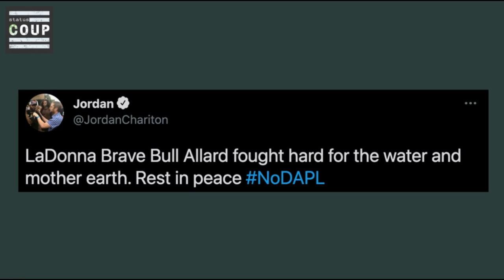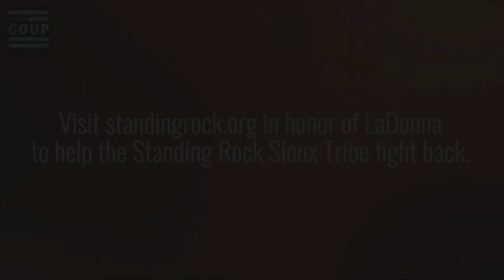Remembering LaDonna Brave Bull Allard of the Standing Rock Sioux Tribe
LaDonna Brave Bull Allard of the Standing Rock Sioux Tribe has passed away. Here, Jordan Chariton pays her tribute from his time reporting extensively on the NoDAPL protests and we feature LaDonna’s powerful words from her last interview with us in November 2020 where she had important things to say to now-President Joe Biden and more.

SUPPORT Status Coup's INDEPENDENT & IN-THE-FIELD reporting for as low as $5 bucks a month

2)JOIN Status Coup's text alert list by texting 370370 and enter Coup